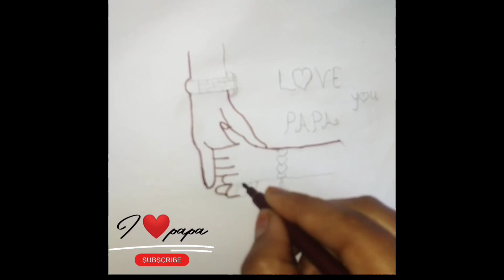papa & children 🚸 beautiful drawing ❤️